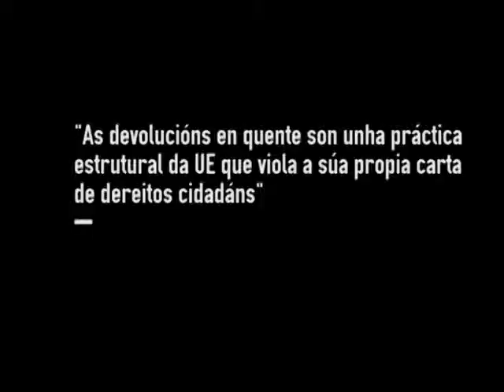As devolucións en quente son unha práctica estrutural da UE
Xosé Quiroga (Ourense, 1979) é o convidado desta semana nas entrevistas de Galiza Ano Cero. Poderás ver a conversa completa este mércores 18 de xuño a partir das 22 horas.

Quiroga estudou Dereito e Fotografía na Coruña, e dende 2010 desenvolve proxectos de arte e comunicación con Daniela Ortíz. Xuntas coeditan Antigonia, un nexo informativo co que pretenden dar visibilidade a certos contidos a través da confrontación de noticias extraídas dos mass media e dos medios contrainformativos.

Dende hai dous anos o seu traballo está centrado en analizar os mecanismos de legalidade e control migratorio e os conceptos de raza, xénero e nacionalidade como ferramentas de exclusión e inclusión.

Membro de Tanquem els CIEs, dos colectivos GroundPress e Migrarte, colaborador habitual do periódico Diagonal e semanario La Directa, participou no noso debate sobre a Europa fortaleza publicado hai unhas semanas. Pódelo atopar no web.